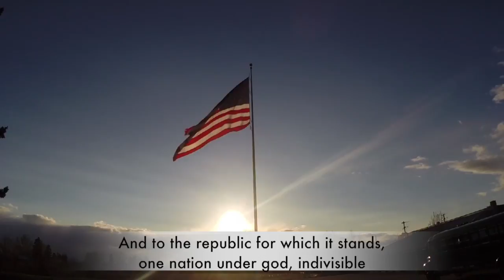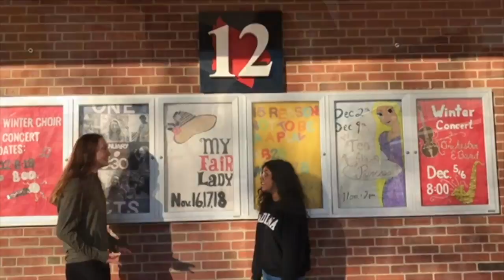SPTV - Nov. 12, 2018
Southport HS - Daily Announcements